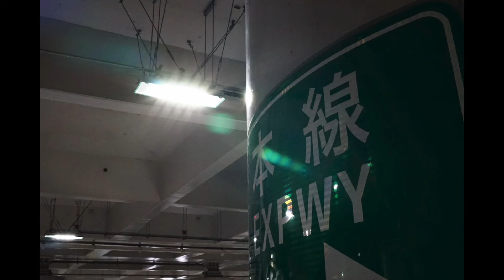【新発売】APSCミラーレス機専用単焦点レンズ、PERGEAR 25mm f1.7使ってみた☺️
今回紹介したレンズの販売先リンクです。今なら8%オフで購入できるチャンス。下記の情報をしっかり確認してからリンク先へお越しくださいませ😊

発売価格：8,999円（税込）

8％OFFプロモーションコード：PERGEAR2517
（2024/05/23まで有効）

オタッキーフイルムの販売先、中年オタッキー3（Xアカウント）はこちら。フイルム価格は現在1本970円です。

オタッキーフイルムのヤフオクはこちら。（少し割高になります）

作品投稿の投稿先、中年オタッキーのXアカウントはこちら

ヨドバシカメラ等でも販売中！写真用フイルムの製造販売を始めた、マリックスフイルムのサイトはこちら。

ヤフーショッピングをご利用の方はこちら

今回の動画は、とチャンネル初の新製品レビューになります。

MFではありますが、本格的な単焦点レンズを格安で楽しめると言うのは嬉しい情報だと思います。

気になった方は、リンク先に是非😊￼